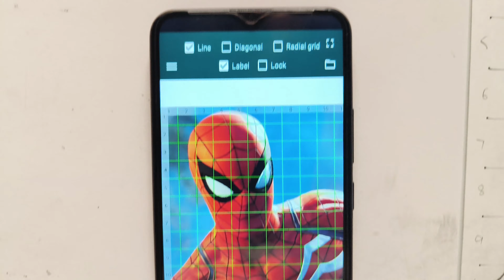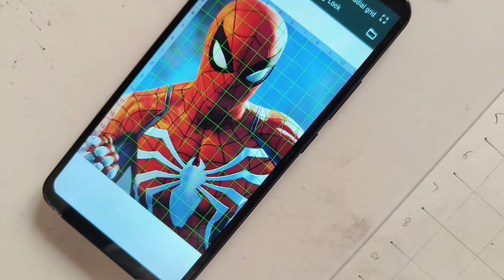Spider Man Drawing | Step By Step (Outline Tutorial)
Photo Link =

Raju Arts And Draw 🎨

kids
kids drawing
beginners easy drawing
oil pastels
Tom Holland drawing
iron Spider-Man
drawing tutorial
drawing